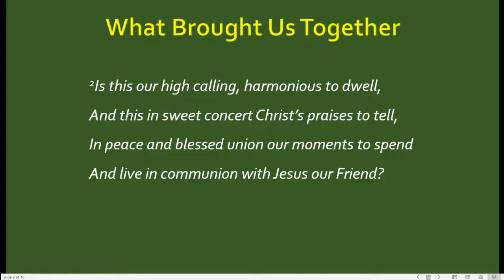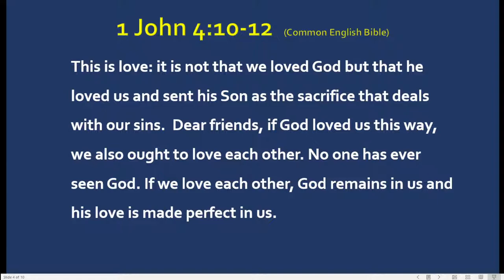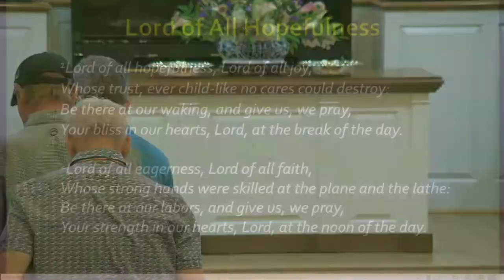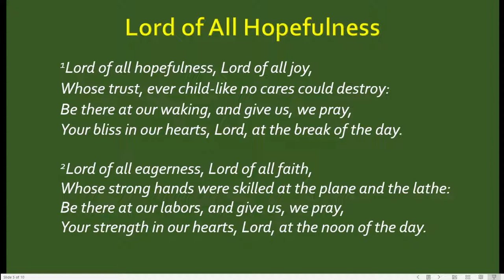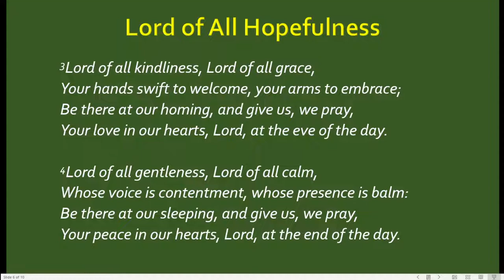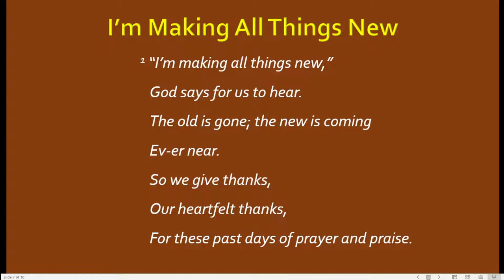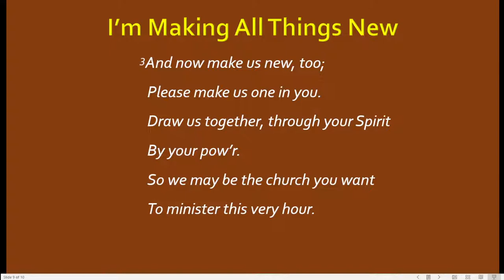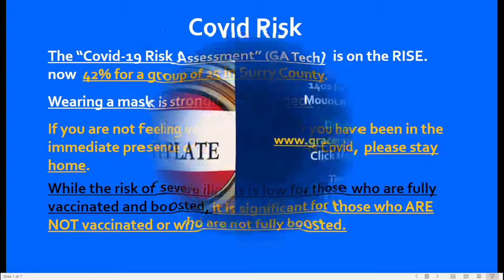Grace Moravian Church Livestream Worship - July 31, 2022 - with lyrics and scripture text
The Grace Moravian Church Livestream Worship service for July 31, 2022. Our livestream now includes the lyrics for the hymns and the scripture text. There won't be a second posting of the service separately.